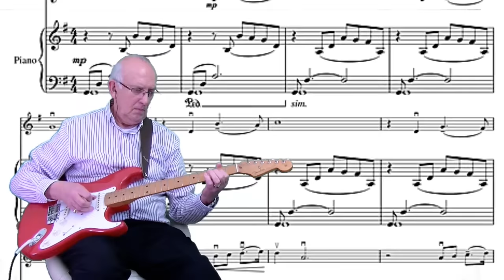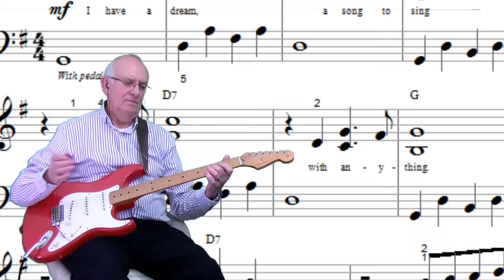I have a dream - ABBA - Guitar instrumental by Dave Monk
"I Have a Dream" is a song by Swedish pop group ABBA. It was featured on the group's sixth studio album Voulez-Vous and released as a single in December 1979. The single became a big hit, topping the charts in many countries and peaking at No.2 in the UK over the Christmas week of 1979. Twenty years later, Irish pop group Westlife released a successful version of the song which reached No.1 in the UK over the Christmas week of 1999.
Here is my instrumental version of this lovely song. I hope you like it. Dave